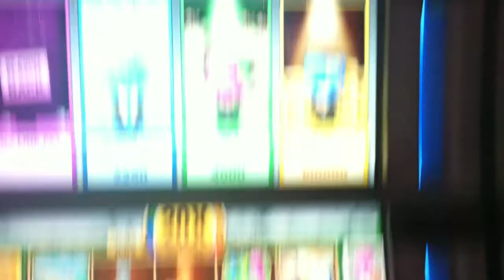Game of Life Big Event Slot Machine Bonus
Max Bet $4 Cosmopolitan of Las Vegas